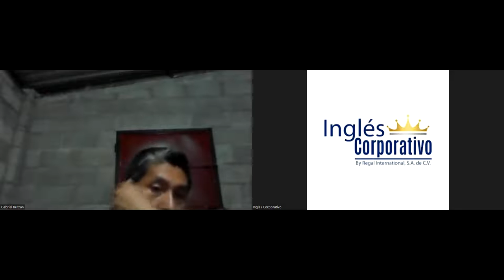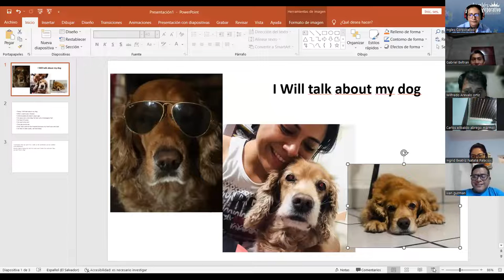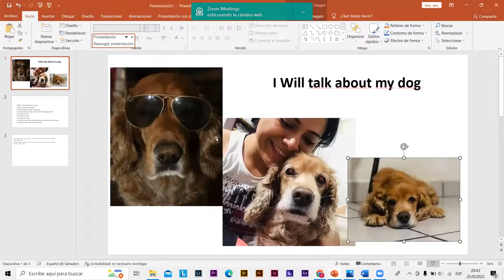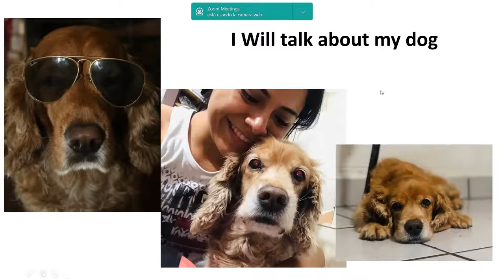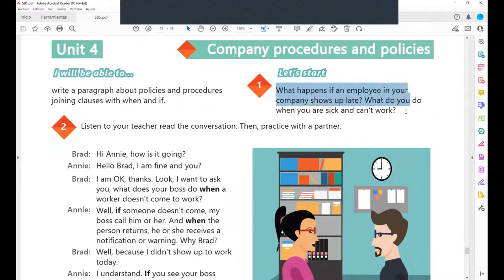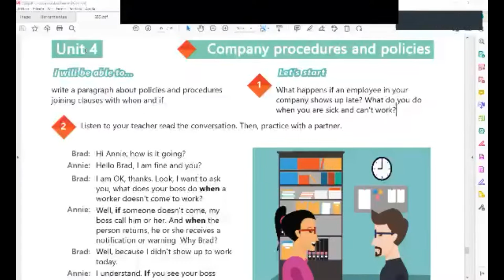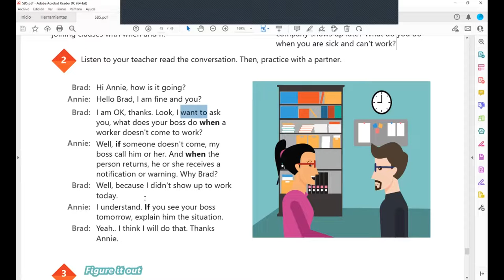Inglés Corporativo-25-08-2022-How to use if and when to join clauses. Parte 1